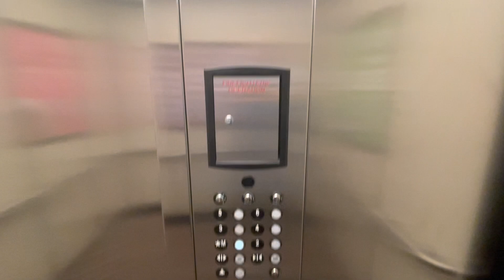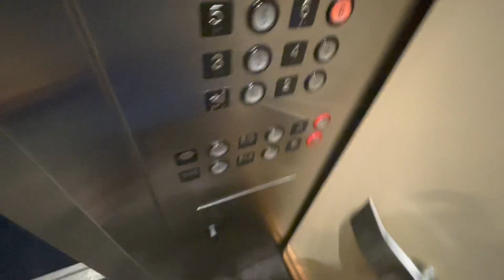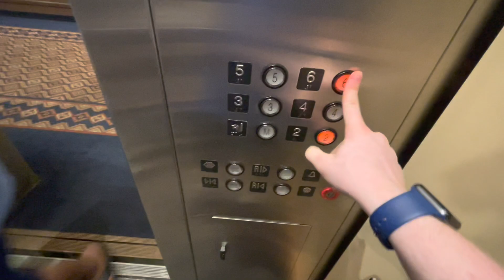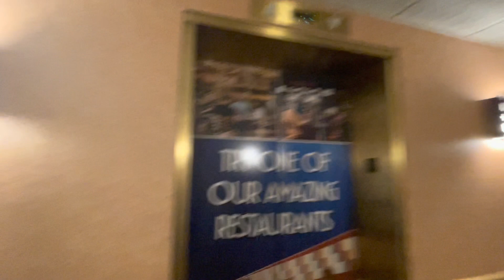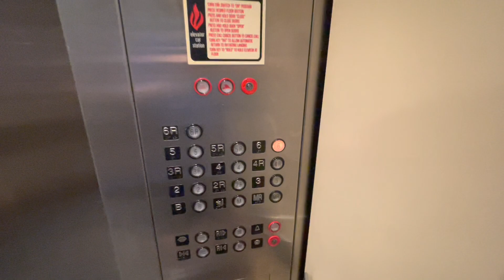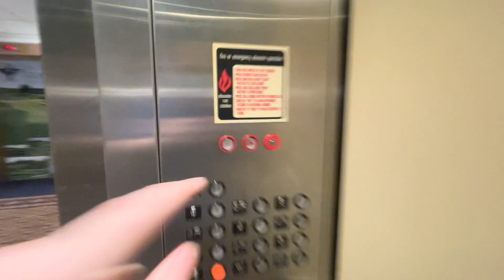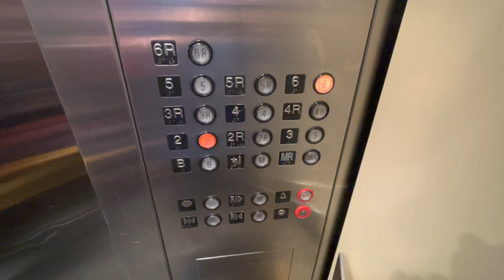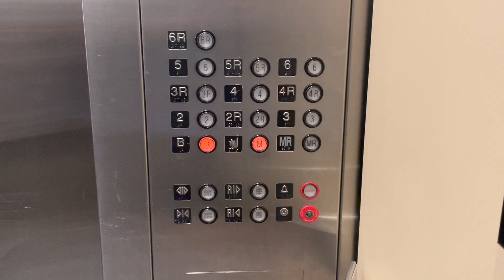STRANGE Setup! 3 Different Elevator Brands in One Bank?! - Jackpot Junction Casino in Morton, MN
(5/29/2022)

I was down in Redwood Falls, MN, when I saw signs for a casino on the edge of town. I decided to see what the records said they had in there, and when it said Montgomery tractions, I knew I had to stop in. I was hoping for some Vector or A-Series tractions, but I was greeted with something a lot more interesting...

I walked up to the elevator bank to see what appeared to be three Montgomery elevators with the conventional buttons, not Vectors or A-Series like I had hoped for, but still very cool! However, since there was a crowd on the lobby, I decided to go up a few floors to start my video. That's when I heard the third car had a Dover bell. I was like: "Huh? Why does this car have Dover keyswitches and Dover lanterns (with mechanical bells), but it has a Montgomery indicator?!", and then I happened to turn around and noticed a newer ThyssenKrupp! At this point I was like "What the fuck?! This is so weird!" I definitely wanted to ride all four cars, as all of them seemed different

So here's the gist: There are 4 elevators in this bank. Two of them are MontgomeryKONE tractions (not Montgomery as stated in the records). These are earlier installs, as they have the Montgomery VFD indicator. The right car doubles as the service car, meaning it has a rear door and serves the basement, which the other car doesn't do. Interestingly enough, the left car (the one without the rear door AKA the main passenger car), has the exact same panel as the right car, with rear door controls, even though it doesn't have as rear door. Funny thing, the staff floors in the middle car appear to be locked, but knowing what MontgomeryKONE has done in the past, I figure out that on one COP, holding the fire light in opens all of the floors (as demonstrated at 7:05 in the video), and on the other COP, you can hold the stop "button" in, which does the exact same thing (this can be seen at 10:47 in the video). Anyway, those are the interesting things about the MontgomeryKONE's.

Right next to the MontgomeryKONE's is what I thought was a Dover with the traditional fixtures, since this thing has mechanical bells. However, when you get inside of the car, you are greeted with an impulse COP that has ThyssenKrupp labels! This one is pretty much identical to the MontgomeryKONE's (other than the COP's), and since this has so many Dover quirks, I have reason to think this one was installed right at the end of the ThyssenDover era. Finally, across from the Dover/TK (whatever you wanna call it) is a ThyssenKrupp with the newer traditional fixtures. This thing is your basic newer ThyssenKrupp, but it was interesting to see that they needed to add on a fourth elevator.

All four cars are traction, and each type of elevator has its own controller. This means that there are 3 different controllers in this one bank! Since the MontgomeryKONE's are seen first, those are the most busy since people don't even really notice the other buttons in the bank.

If you've read this far, thank you! I apologize for this video being somewhat crappy. I didn't think I would be filming for about 12 minutes, but I really wanted to document this strange setup. This place is somewhat sketchy and therefore attracted some sketchy people. I am glad I was able to document this weird setup though! Let me know what you think!

Brand: MontgomeryKONE, ThyssenDover, and ThyssenKrupp
Type: Traction
Capacity: 3,500 LBS (MontgomeryKONE's and ThyssenKrupp)/3,000 LBS (ThyssenKrupp)
Floors Served: 6 (1 (M),2,3,4,5,6: Left MontgomeryKONE, ThyssenDover, and ThyssenKrupp), 7 (B, 1 (M), 2, 3,4,5,6: Right MontgomeryKONE)
Landings Served: 6 (Same as above: Left MontgomeryKONE, ThyssenDover, and ThyssenKrupp)/ 13 (B, 1 (M), MR, 2, 2R, 3, 3R, 4, 4R, 5, 5R, 6, 6R: Right MontgomeryKONE)
Door Type: Center Opening (MontgomeryKONE's and ThyssenDover)/ Single Slide (ThyssenKrupp)
Sets Of Doors: 1 (Left MontgomeryKONE, ThyssenDover and ThyssenKrupp)/2 (Right MontgomeryKONE)
Indicator: VFD (MontgomeryKONE's)/Dot-Matrix (ThyssenDover and ThyssenKrupp)
Fixture Type: MontgomeryKONE Conventional - AKA Older Innovation Universal (MontgomeryKONE's), Dover Traditional/ThyssenDover Impulse (ThyssenDover), and Newer ThyssenKrupp Traditional (ThyssenKrupp)
Phone: Non ADA-Compliant (MontgomeryKONE's and ThyssenDover)/Pushbutton (ThyssenKrupp)